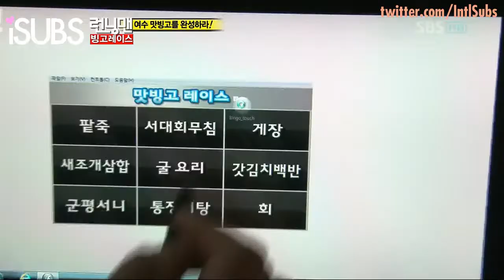Runningman 77 Part 4